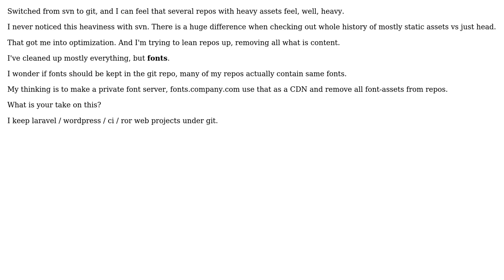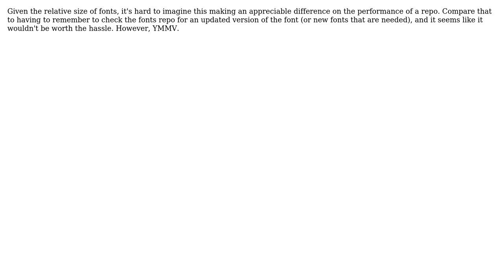Software Engineering: Should I keep font assets in git repo? (2 Solutions!!)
Software Engineering: Should I keep font assets in git repo?